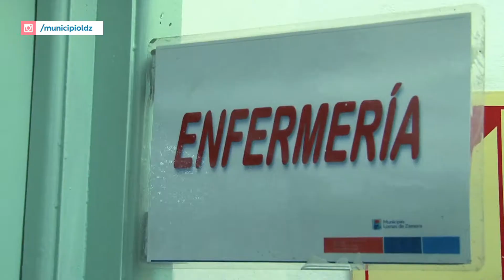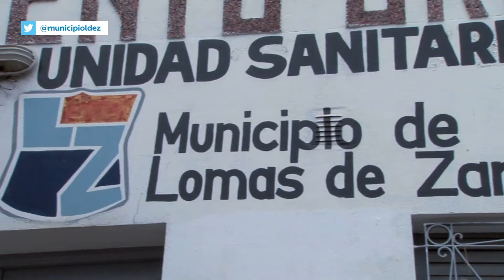EL MUNICIPIO MANTIENE UN FUERTE COMPROMISO CON LA UNIDAD SANITARIA DE SAN JOSÉ OESTE